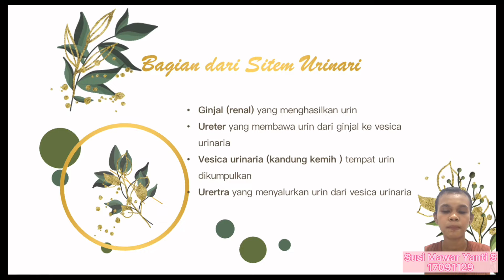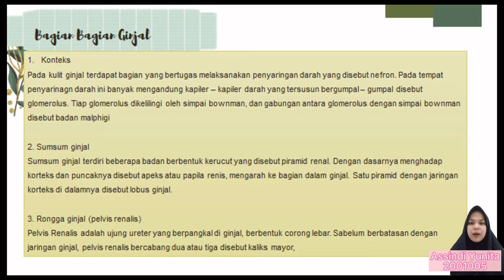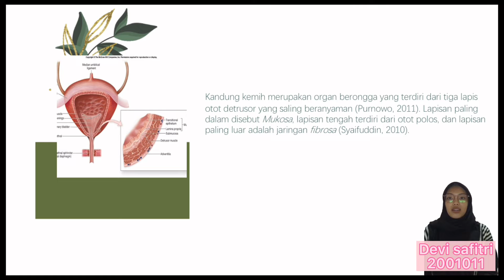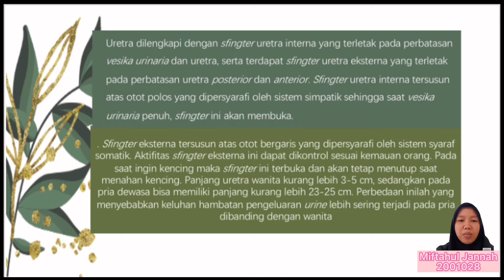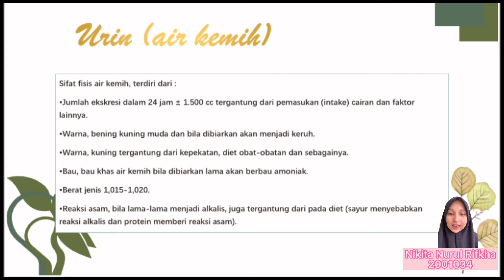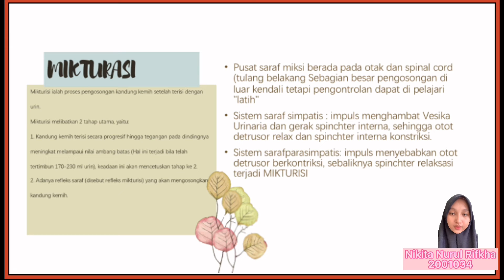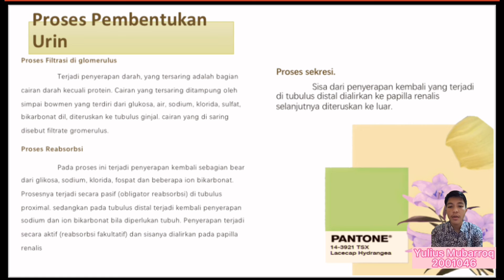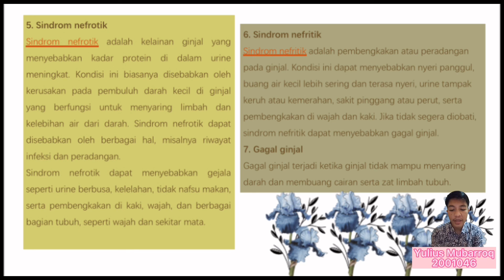Sistem Urinari, Kelas A 2021-2022